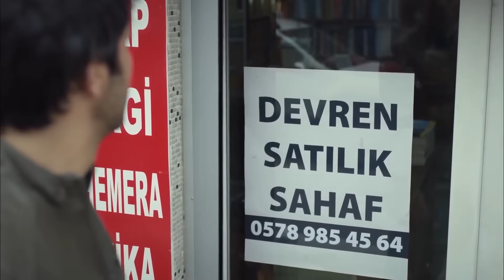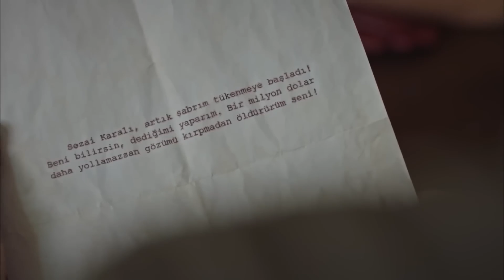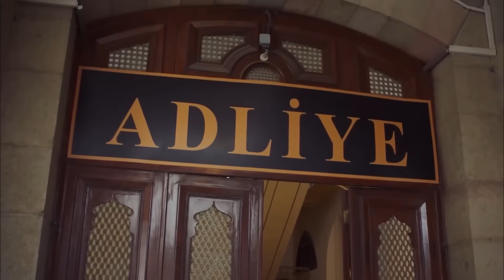Hasta La Muerte 5 Capítulo (Resumen)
La serie "Hasta que muera", donde el amor, la traición, la decencia, la justicia y la venganza se entrelazan, se está preparando para reunir las historias de personas cuyas vidas han cambiado en un día, tocándose, reúne a Engin Akyurek y Fahriye Evcen.

Ölene Kadar (Hasta la muerte en español) es una serie de televisión turca de 2017, producida por Tims Productions y emitida por ATV. Fue protagonizada por Engin Akyürek y Fahriye Evcen, con la participación antagónica de Sarp Levendoğlu. Dağhan es un hombre que está encarcelado de por vida por un crimen que no cometió —asesinar al padre de su novia—, pero esto cambia cuando una joven y bella abogada llamada Selvi lo ayuda a salir de prisión al probar su inocencia. Para Dağhan no será fácil continuar con su vida, y quienes lo incriminaron en el pasado tampoco lo dejarán en paz.